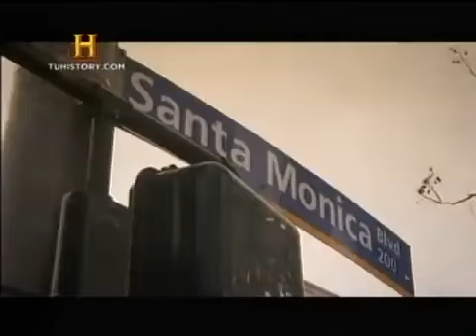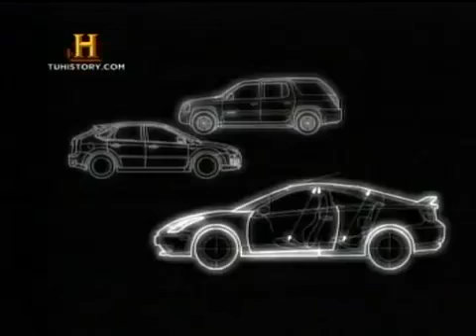Super Humanos 3 eco localizacion Hombre Radar